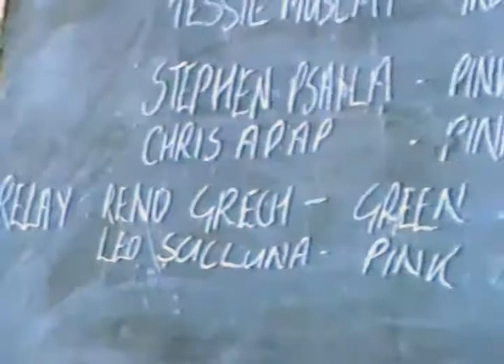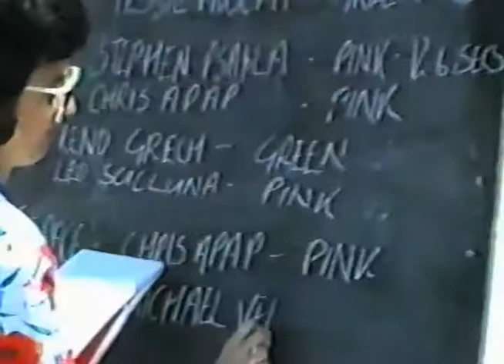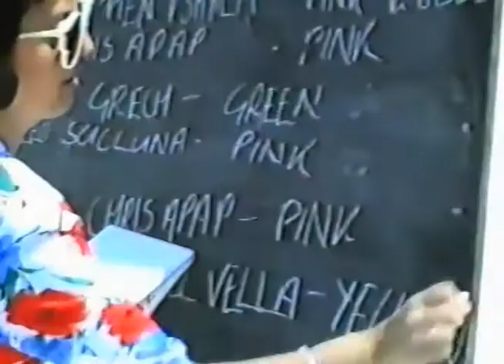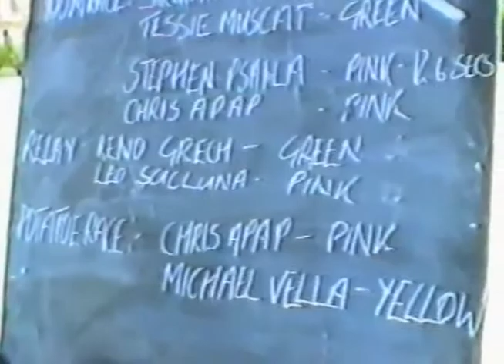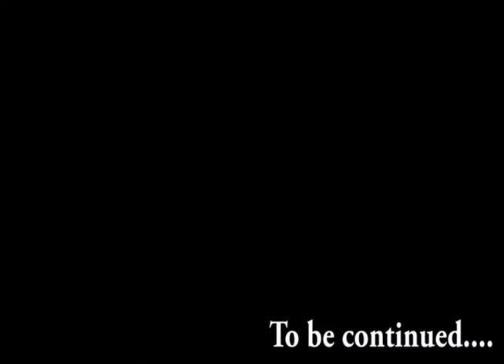SPORTS DAY MEMORIES 1991